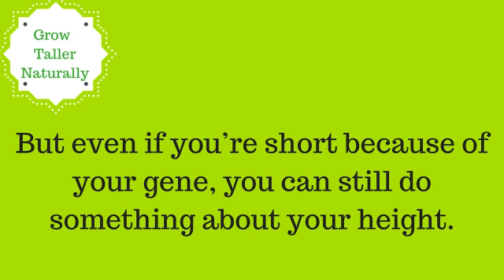I Want to Grow Taller - Effective Natural Ways To Grow Taller And Increase Height Naturally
: Effective Natural Ways To Grow Taller And Increase Height Naturally

Are you short and saying I want to grow taller? If you have ever been called Shorty, then you know how miserable it is to be short. There is this believe that it’s impossible to grow taller after puberty. Well, this is false. You can still increase in height regardless of how old you are at the moment. If you are saying “I want to grow taller”, then all you need is a proven method to help you increase your height.

One of the ways to grow taller is sleep. Yes, just sleeping can help you increase your height. A lot of people go too far in their search for ways to grow taller, when they can simply increase their height by just sleeping. Every average person spends two-third of his or her lifetime sleeping. Therefore, there is obviously something that is not done right in order to grow taller by just sleeping.

To begin with, you must sleep for at least 8 – 10 hours daily. For the reason that Human Growth Hormone (HGH) is secreted while we are sleeping. If you do not have enough sleep, your body might not have the opportunity to secret this Human Growth Hormone (HGH) which is essential for the overall growth of the body.

If you are saying, “I want to grow taller”, then just sleeping alone will not do the magic. There are certain things you must do if you really want to increase your height. You have to change the posture you take while sleeping. Also, the bed you sleep as well play a great role in helping you grow taller.

For the body to grow taller, it is mostly credited the bones in the spine and legs. Therefore, you want to make sure that your spine is in a straight line while you sleep. The one way to achieve this is to sleep on a hard bed. Yes, you read the right. Your bed must be hard because soft bed can cause your back to sink too deep, and thereby causing your spine to bend. Not only should you sleep on a hard bed but you have to sleep without pillow. Using pillow is also going to cause your spine to bend, so you must do away with it. I know it’s difficult to sleep without pillow and on a hard bed. However, if you are saying, “I want to grow taller”, then this is a must.

Another important point to take into consideration while sleeping is the posture you take. Your posture while sleeping is very important to help you grow taller. The right posture to take when sleeping is to sleep with you back and your legs fully stretched out. You want to make sure that your spine doesn’t arch. So, you must sleep straight.

It is essential to get enough sleep everyday and maintain a good posture in your bed so that you can grow taller. CertainlyArticle Search, the changes won’t happen overnight and you may find yourself shouting I want to grow taller! But be patient.

How To Grow Taller Naturally - Proven Tips You Can Applied

How to Get Taller Quickly Using Safe Techniques

Growing taller naturally – basic tips on how to get taller

How to Grow Taller Naturally Regardless of How Old You Are - Secret to Grow Taller Fast!

How To Get Taller Naturally With Grow Taller 4 Idiots?

Ways to Increase Height - Grow Taller Naturally

Grow Taller For Idiots Review – Grow Taller Methods!

How to Increase Height After Puberty - Ways to Grow Taller

Ways to Get Taller Naturally - Gain Height Quickly

Herbal Grow Taller Supplements To Increase Height Naturally

Grow Taller Supplements – A Quick Introduction

Tips regarding how to Grow Taller Naturally - The Unique Approach to Increase Your Height

Gain Height Naturally And Safely Without Pills

Simple Methods of Grow Taller Using Naturally

Tips To Increase Your Height – Grow Taller Naturally